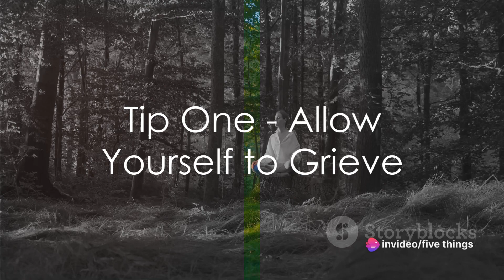Top 5 Tips To Heal A Broken Heart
🌱💖 Healing a Broken Heart: Top 5 Tips 💖🌱

Navigating the path to healing after a heartbreak is a universal journey. Here are the top five tips to guide you through the process, reminding you that you're not alone, and there's always a way to heal:

**1. Embrace Your Feelings
Allow yourself to grieve. Recognize and feel the pain without suppression. Acceptance of your emotions is a significant step in the healing process. Remember, it's okay to grieve; it's the first step toward healing.

2. Seek Support
Reach out to friends, family, or consider professional help. Expressing your feelings can be therapeutic, and healing often comes from connection. Don't isolate yourself; asking for help is a sign of strength.

3. Engage in Self-Care
Prioritize your physical health. Maintain a nutritious diet, commit to regular exercise, and ensure you get enough rest. Self-care activities play a vital role in uplifting your mood and overall well-being. Take care of yourself because you matter.

4. Pursue Joyful Activities
Engage in hobbies or pastimes that bring you joy. These activities act as wonderful distractions, helping redirect your energy and heartache into something fulfilling. Rediscover the things that make your heart sing.

5. Believe in Healing
Harness the power of positive thinking. Have faith in your resilience and your capacity to overcome. Nurture the belief in your ability to heal because you will. Embrace the journey with the understanding that you are stronger than you think.

In summary, allow yourself to feel, seek the support you need, prioritize self-care, pursue activities that bring joy, and above all, believe in your ability to heal. Pain is acknowledged, but letting go and healing are empowering choices. You are stronger and more resilient than you may realize. 🌸💪 HealingJourney SelfCareIsEssential 🌈💕